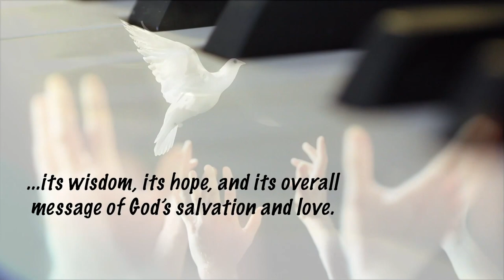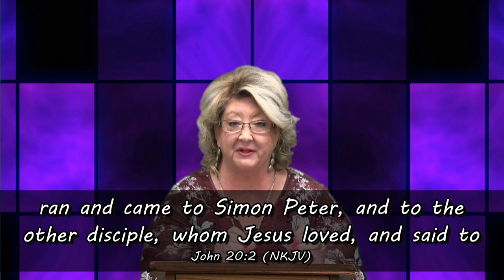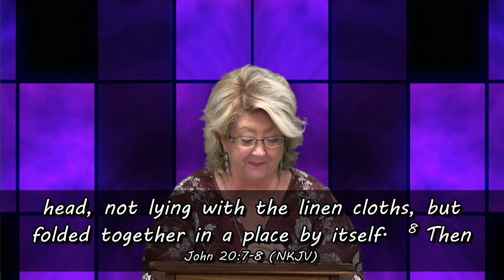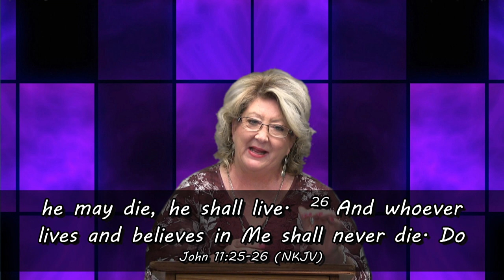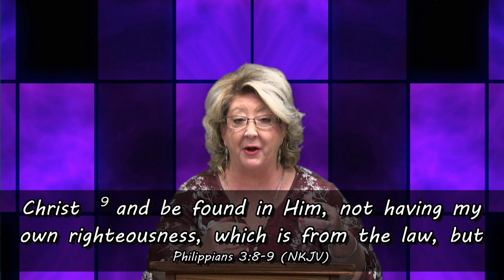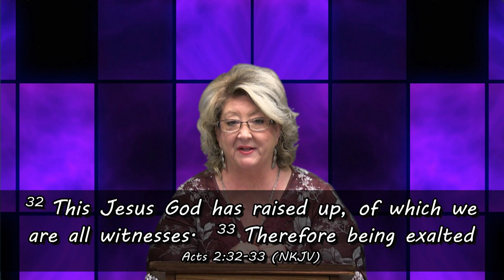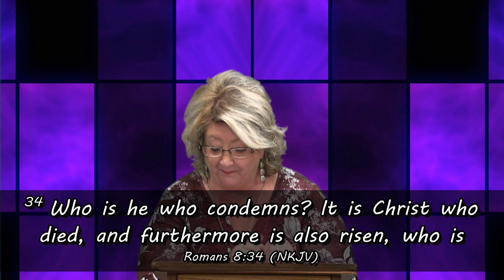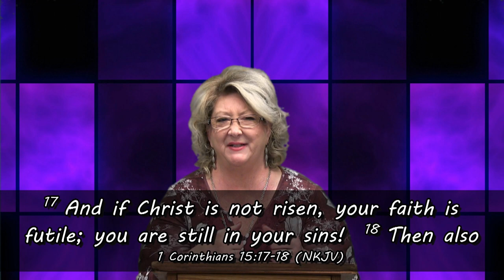Brushstroke ReAir EP360 Dont Go Home